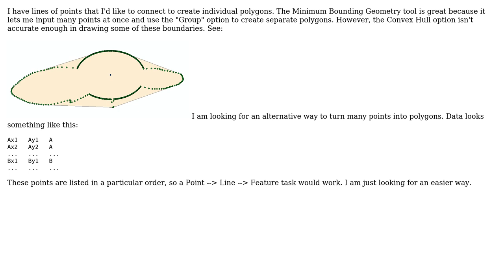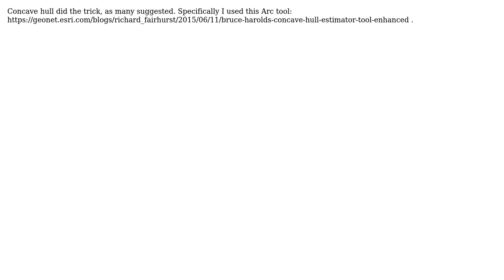Looking for an alternative to Minimum Bounding Geometry (convex hull) tool for creating polygons...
GIS: Looking for an alternative to Minimum Bounding Geometry (convex hull) tool for creating polygons from points